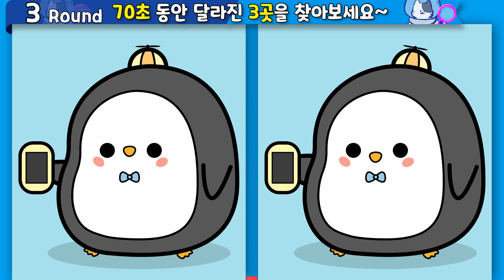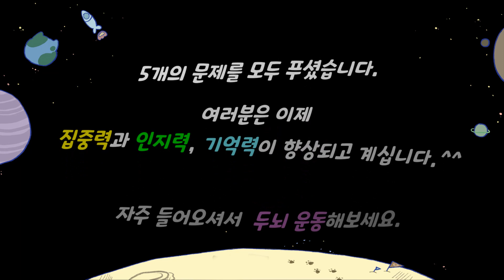▲틀린그림찾기▲다른그림찾기/천재들의 자기관리. 천재들만 한다는 취미생활! /‎Find the Difference/間違い探/다른 그림 찾기/숨은그림찾기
00:00  도입부
00:11  1라운드
01:25  1라운드 정답
01:43  2라운드
02:57  2라운드 정답
03:15  3라운드
04:28  3라운드 정답
04:46  4라운드
06:01  4라운드 정답
06:18  5라운드
07:34  5라운드 정답
07:51  엔딩

Alternate
Get Outside! - Jason Farnham